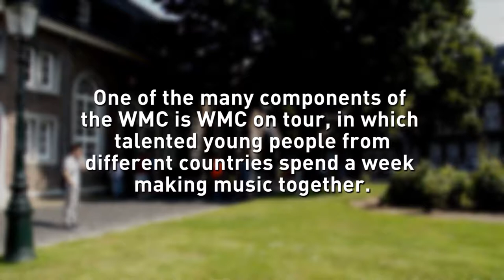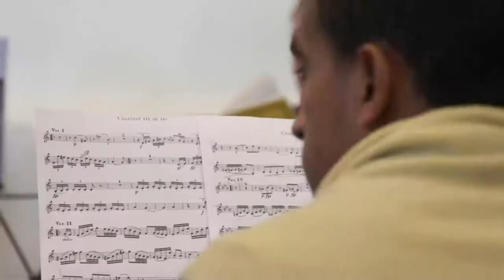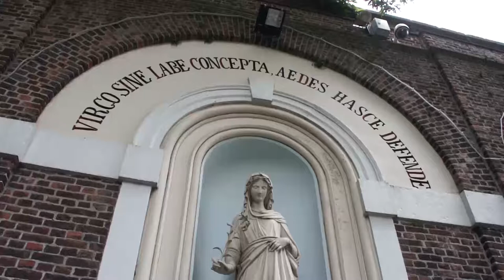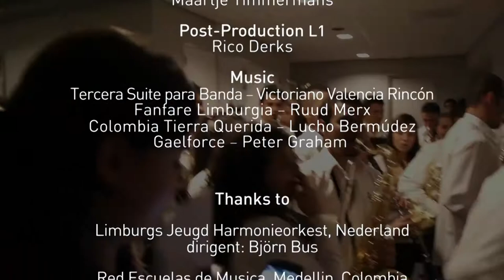Wind music lives!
A short documentary following a group of talented young wind musicians during the WMC 2013 in Kerkrade, the Netherlands. For WMC Young Generation, several international youth orchestras worked together for a week at rehearsals and workshops and eventually played in a number of joint concerts named "WMC on Tour" in Limburg and the Euregion. In this documentary we follow a number of young passionate Dutch, Colombians and Spaniards, and we will hear as well as see that their cultural differences are reflected in the music styles.
The film looks at questions such as: "Why do they play brass music, what does brass music give them and how are they involved with it?" Because of various factors in Dutch society, it seems to be increasingly difficult to involve the youth in wind music.
To be able to play in an orchestra, you need perseverance, discipline and responsibility. In countries such as Colombia and Venezuela, they realise this all too well. Art and music programs for young people are successfully deployed as part of a social program in these countries. "Music as a process of formation for the child," says Frank de Vuyst, conductor of the Youth Wind Orchestra Medellin.

The documentary gives a beautiful picture of the pleasure the young people have in making music and how the different styles of music inspire each other. The Colombian musicians go wild during a joint appearance with the Limburg musicians. A very energetic and surprising performance, where the audience and musicians respond to each other with wild enthusiasm.

Film: 26 minutes
Spoken language: Dutch and Spanish
Subtitles: English